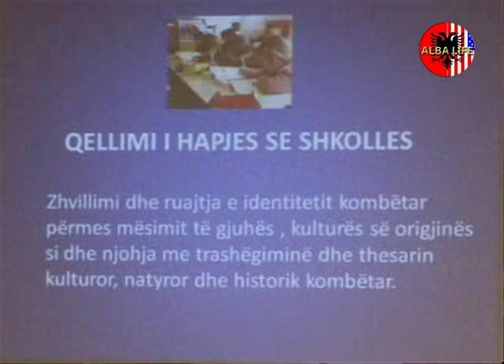Intervista e regjizorit e aktorit Roland Uruci dhene Alba Life TV ne NY